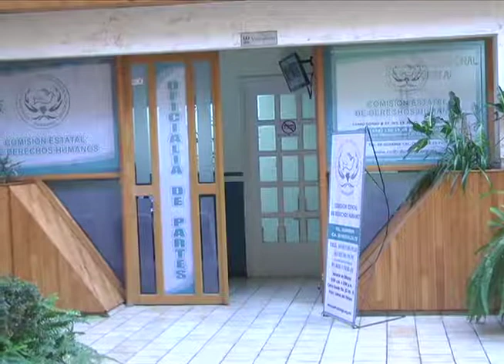QUEJAS EN CEDH POR ESCUELAS 31 OCT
Ya son casi 900 quejas en la Comisión Estatal  de Derechos Humanos
Visita nuestra página: